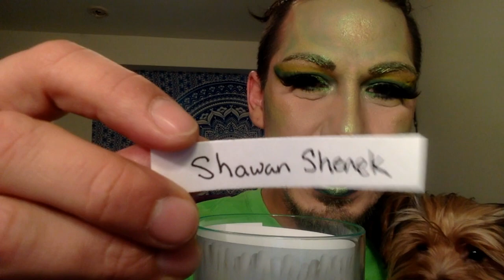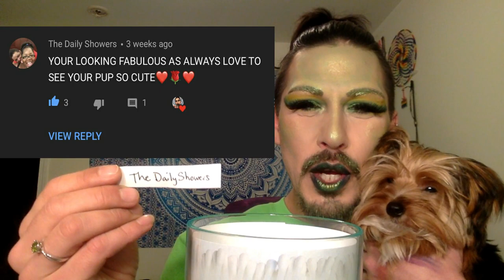GIVEAWAY WINNER!!!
Jeffree Star: Alien Palette Look

Products used to create this look:  Makeup
Jeffree Star; Alien Palette 52.00
Tatcha The Silk Canvas 52.00
MAC prolong wear concealer nw25 24.00
Lancome ultra wear foundation 47.00
NYX Studio Photogenic Concealer: Fair 5.59
Smashbox Studio Skin 24hour Waterproof Concealer: Fair 25.00
Mac Painterly pot 21.99
Laura Mercier Secret Brightening Power for Undereyes 28.00
DermaBlend Professional: Loose Setting Powder, Original 27.00
Makeup Revolution: Ultra Bronze 7.00
Clinique High Impact Mascara: Black 19.00
H & M: Eye Liner - Panther 6.99
L.A. Girl: Glide Eye Liner, limelight 4.00
Sephora Colorful Eyeshadow & Liner – Fresh Limeade 14.00
L.A. Colors: Jumbo Eye Pencil Crayon- limeade         4.00
Wet n' Wild megalast Liquid Catsuit, Metallic Matte Lipstick - Siren's Jewel 4.99
Fenty Beauty by Rihanna, Stunna Lip Paint - Uninvited 24.00
Jeffree Star Supreme Frost Highlighter - Money Honey 32.00
Urban Decay All Nighter setting spray 32.00
Marcell City: Anti-pollution Marcella Foaming Cleanser 15.00

Skin Care
Dermalogica: Special Cleansing Gel 38.00
Dermalogica: Multi-active toner 40.00
Dermalogica: Active Moist 40.00
Dermalogica: Precleanse Balm 45.00
Dermalogica Stress Positive Eye Lift 68.00
Kielh's Powerful Strength Line-Reducing Concentrate 65.00
Caudalie Vinoperfect Serum Eclat 79.00
Monu Skin Line Smoothing Eye Cool Gel

Totals: Skincare $375.00 + Makeup $687.56  Grand Total: $1062.56+

I use MagicLinks for all my ready-to-shop product links.
Hello Lovin’ Light-beings,

Welcome to my “station” where Hair/Makeup/Style/Fashion are just a few of my many passions. Journey with me, a licensed professional cosmetologist & makeup addict, as we create forms of self-expression through artistic process.

Here I will include peace’s of my mind and processes you may or may not find helpful; if you don’t have anything nice to say please keep it to yourself. I believe we are all here for a purpose, to share our message(s) of love and positivity.

Don’t be subject to closed-minded and limited norms, that only separate, label and stereotype people, genders and culture. WE are all in this together! I see beauty everywhere, look within’ to find it. Let your inner beauty shine, and in the words of Ru: “If you can’t love yourself, how you gonna love somebody else?!”

Love and light, Shawn Ivan D

P.S. The “Secret Sacred Shadow Spirit Society” is US (You, Me and My Station).

Show the world your Love of Light, Makeup & Animals:
Hoodies:

Sephora Play monthly subscription $10.00